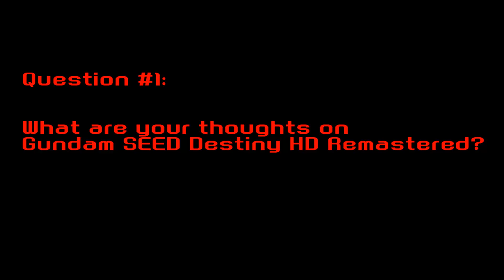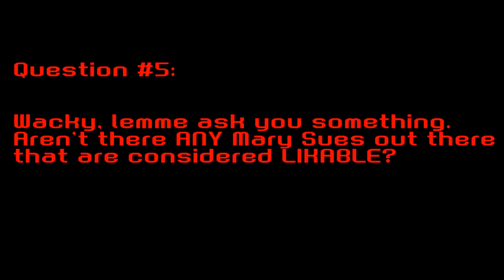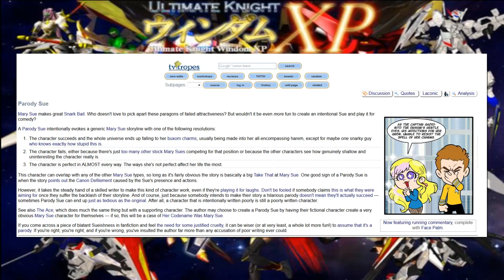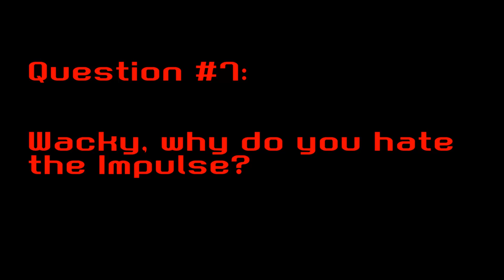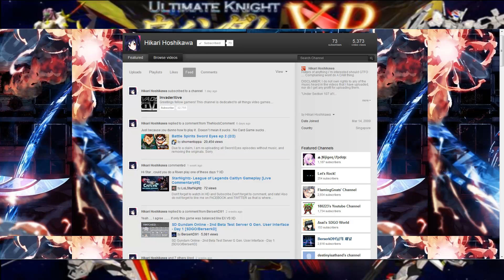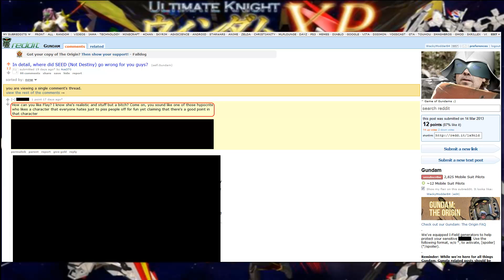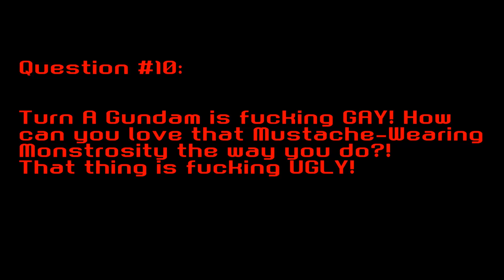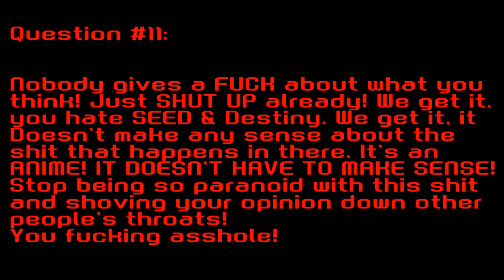WackyModder84 - Q&A Video #1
Hopefully this will answer a lot of questions people had for me and will help you guys better understand me. =)

For those who don't know: No, I am not yelling. I am merely just naturally loud. lol

If you have a character that you are making in a fanfiction who you wanna make sure is NOT a Mary Sue, you can use this Mary Sue Test to check and see if you went too far or not! =D
This test is 100% COMPLETELY unbiased and takes every single detail into account. It also provides Negative Traits AND Positive Traits to balance out your character with.
The rule is: If you score a 40 or higher, then that character is a Mary Sue, and you gotta go fix them and balance them out from there.
You can also use this test on characters other people have created as well, except the thing to take into account with it is: You cannot Check On any questions that apply to YOU, since you're not the one who made the character to begin with, so the margin of error is usually about 5 Points with that. Just make sure that you know EVERY LAST DETAIL about the character you're putting up to the test that isn't yours to get an accurate score.

Here's the link to the test! Good Luck! ;-)

THE FOLLOWING IS A NON-PROFIT PARODY.
MOBILE SUIT GUNDAM, MOBILE SUIT GUNDAM SEED, AND ALL REGISTERED TRADEMARKS BELONG TO NAMCO BANDAI, SUNRISE INC, MITSUO FUKUDA, CHIAKI MOROSAWA, AND YOSHIYUKI TOMINO.